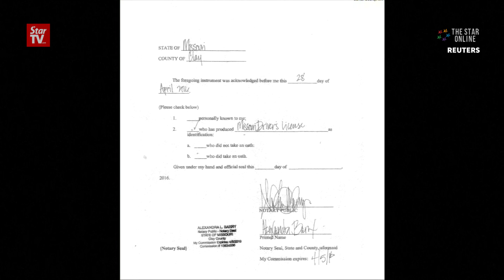Convict petition for singer Prince's estate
A Colorado inmate Carlin William has petition a paternity claim against late pop star Prince estate.